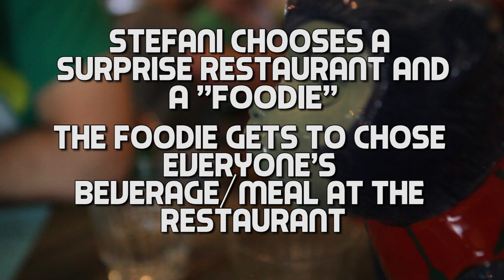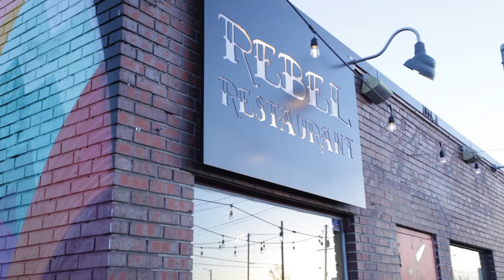GOOSE LIVER | Foodies (Rebel Restaurant)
Gotta love a good foodie hole...

Welcome to our series Foodies!
In this series Stefani will be choosing a surprise restaurant, give the crew an address, picking the foodie, who will get to order everyone's meal/beverage! Then tell people to do whatever they want. WHATEVER THEY WANT!

If you ever visit any of the restaurants featured in this series or have any suggetions, make sure to send us pictures or tweets using Foodies so you can share your experience with us! We'd love to see!

A big thank you again to Rebel Restaurant for hosting us, we really had a great time!

Cheers!